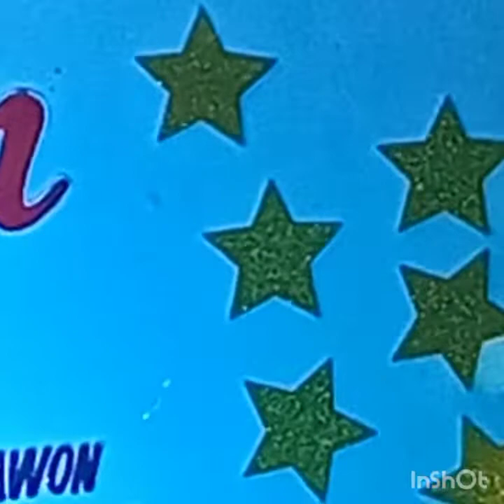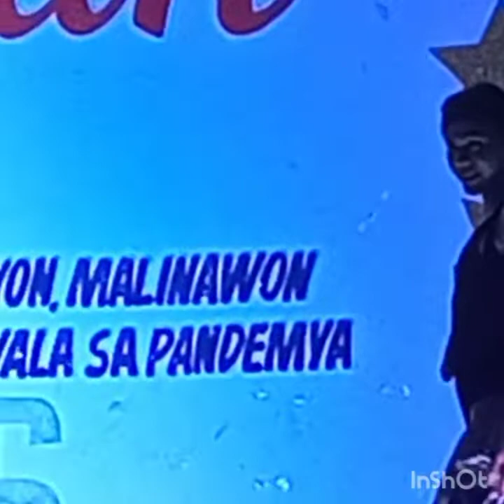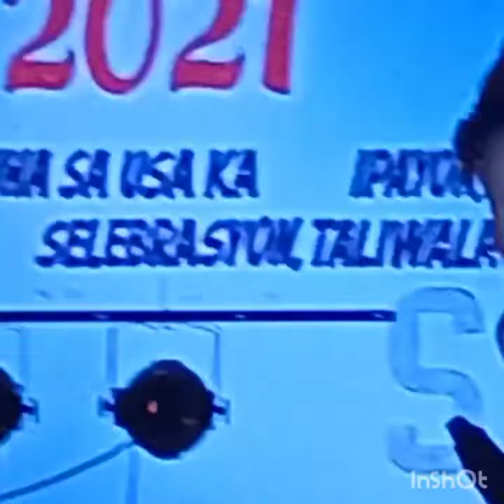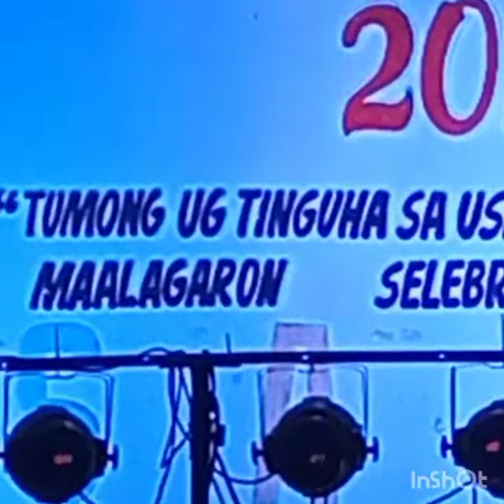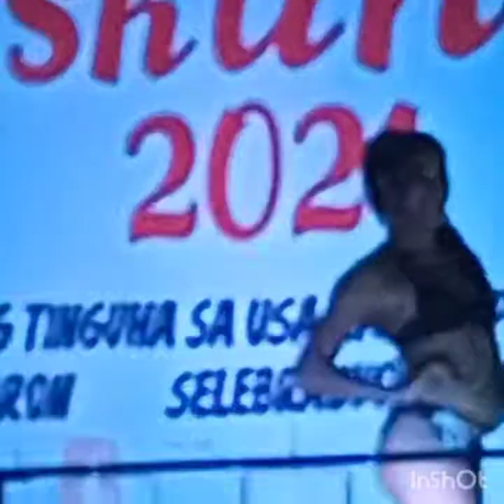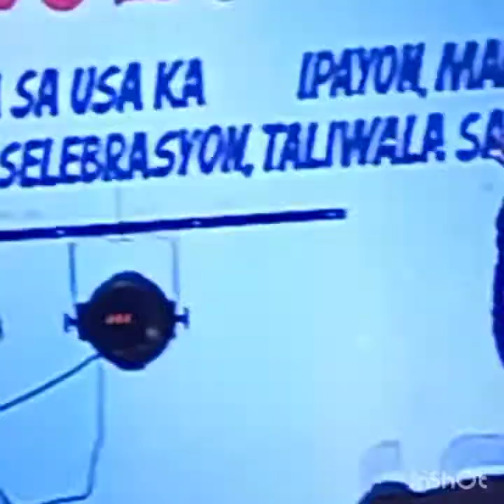bikini open at plaza luz